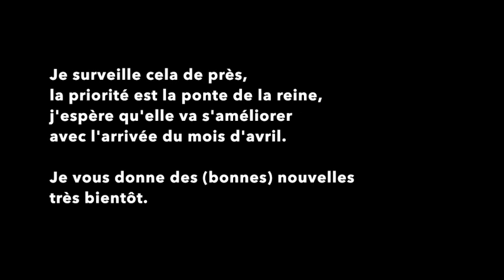Sadalmelik - Ep#1 : Une visite de printemps et des vraies questions... | Beopolis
un salut amical aux marraines et parrains de la ruche de Sadalmelik, merci pour votre engagement et votre confiance!

C'est l'heure de la visite de printemps, c'est un moment important de la saison, qui va donner le ton pour les mois à venir... J'ai promis de partager avec vous les bonnes et les moins bonnes nouvelles, et pour Sadalmelik, c'est un début de saison difficile. La reine ne semble pas en forme et sa ponte repart lentement... mais rien n'est perdu, nous allons y travailler!

Je vous laisse découvrir dans quelle forme la colonie se trouve, et j'espère vous donner des meilleures nouvelles très bientôt.